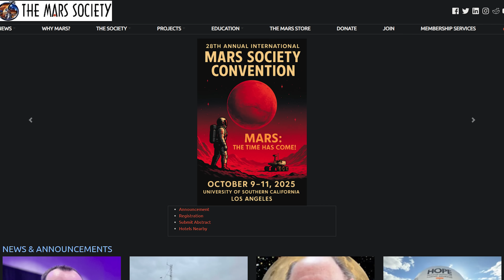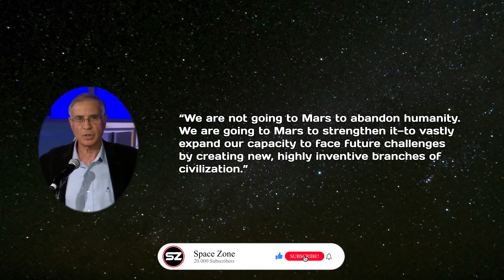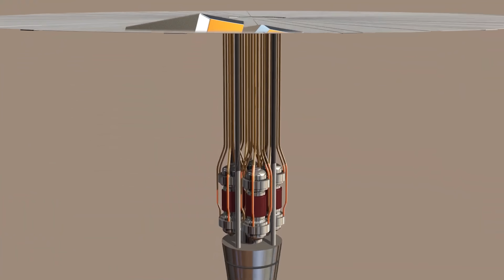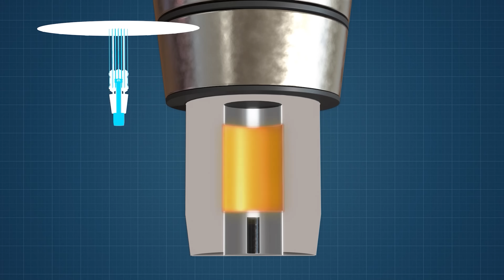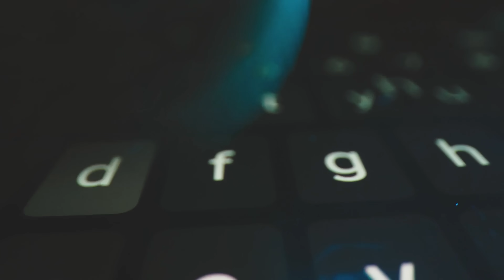Robert Zubrin revealed the Real Flaws with SpaceX Starship to Mars Colony! New 'MINI' Option...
Elon Musk has an undeniably ambitious plan to colonize Mars — he’s even built a massive spaceship, unlike anything we've seen before, to make it happen. The vision is bold and inspiring, but when it comes to the finer details — the physics, engineering, and logistics — much still remains unclear. Experts have pointed out several critical flaws that raise serious concerns about its feasibility. So, what exactly isn't working with SpaceX's current approach to colonizing Mars? And how could we make it more viable? Let's dive into all of that today.
The person who recently pointed out major flaws in SpaceX’s Mars colonization plan is Dr. Robert Zubrin. He is the President of Pioneer Astronautics, an aerospace R&D company based in Lakewood, Colorado, and the founder and President of the Mars Society—an international organization dedicated to advancing the exploration and settlement of Mars through both public and private efforts.
Zubrin has been studying human missions to Mars for decades—long before Elon Musk publicly declared his ambitions for the Red Planet. With that kind of background, his critiques are not something to dismiss lightly.
So, what exactly is wrong with Musk’s current Mars plan?
According to Musk, one of the main goals of colonizing Mars is to create a self-sustaining metropolis that will “preserve the light of consciousness” in the event of a catastrophe on Earth. His vision involves launching thousands of Starships to rapidly transport a million people to Mars.
But Zubrin argues that this vision is fundamentally flawed.
A human civilization on Mars cannot be established in the manner of the D-Day landings—by dropping hundreds of thousands of settlers onto a hostile shore all at once. During the Normandy invasion, Allied troops could be continually supplied from nearby England via Liberty ships carrying 10,000 tons of cargo each, across a short channel in a matter of hours.
In stark contrast, each Starship will be able to carry only about 100 tons of cargo to Mars, and the journey takes six to eight months—one way. This means that any large-scale Martian settlement would be extremely difficult, if not impossible, to support from Earth.